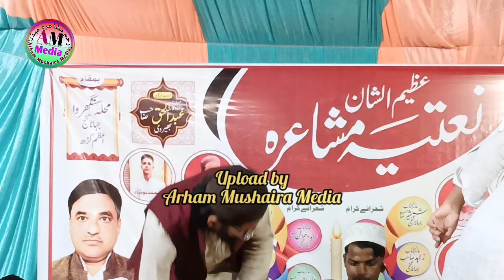Waqf Board Bill Rejection।Farooq Dilkash Mauvi New Naat।Natiya Mushaira Jahanaganj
Jk Mushaira media
Azmi Mushaira Media
Waqt Mushaira Media
Hello Mushaira media
Massage Media
Aziz mushaira media
Aziz Media
Babu Azmi
Islamic Mushaira Media
Islamic Media codarma
RK Mushaira Media
Mushaira Media
Mushayra Media
S H Mushaira Media
Natiya Mushaira Network
Limra Agency Lucknow
Andaz e Bayan Aur
Azhari site
Ali Mushaira Media
Altamash TV
AS Mushaira Media
Sadique Islami Network
JA Mushaira Media
DKA Mushaira Media
MGK Media
Islamic Conference
Muskan Media codarma
ahsaas poetry tube
Afsar Islamic Channel
Afsar Ali pbh
Adnan Mushaira Media
Aariz Media
viral Mushaira Media
A1 Mushaira Media
MGK Media
BGS Mushaira Media
sn mushaira media
kb mushaira media
NT mushaira media
Dil ki awaz media
Zamzam mushaira media
Hindi Mushaira 2021
Kavi Sammelan and Mushaira
Mushaira Live
Z Mushaira Media
Apna Mushaira Media
Mushaira Gomti Agency
Mushaira Collection Gomti
Haque Mushaira Media
Adab Mushaira Media
Taj Mushaira Media
Goshpur Mushaira Media
SN Mushaira Media
Hayat Mushaira media

Newcomer Shayar / Shaayra like Rahat Indori, Munawwar Rana, Manzar Bhopali, Popular Merathi, Majid Deobandi, Waseem Barelvi, Dr. Popular Meeruthi, Lata Haya, Shabina Adeeb, Gule Saba Fatehpuri, Imran Pratapgarhi, Shahzada Kaleem, Sufiyan Pratapgarhi, Adnan Pratapgarhi, Rukhsar Balrampuri, Kumar Vishwas, Saba Balrampuri, Tahir Faraz, Altaf Ziya, Dil Khairabadi, Azm Shakri, Nadeem Farrukh, Nadeem Shad, Abdul Wahid Ansari, Waseem Barelvi, Nawaz Deobandi, Tahir Faraz, Hasan Kazmi, Shaista Sana, Nikhat Amrohvi, Danish Ghazal, Sikandar Hayat Gadbad, Mumtaz Naseem, A.M Turaz, Usan Minai, Mohan Muntazir, Monika Dehlvi, Mujahid Hasnain Habibi, Ashfaq Bahraichi, Muzammil Hayat, Shamsher Azmi, Tabish Rehan, Shahid Ghuhar, Aslam Parwana, Sajjad Azam Lakhimpuri, Asad Bastvi, Akmal Balrampuri, Asad Azmi, Tabrez Hashmi, And other such famous Shayars.